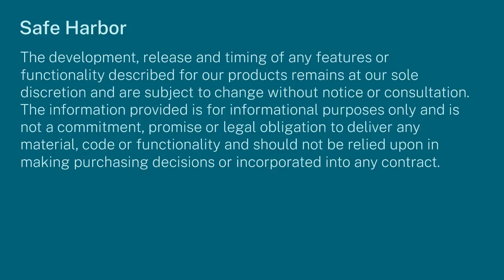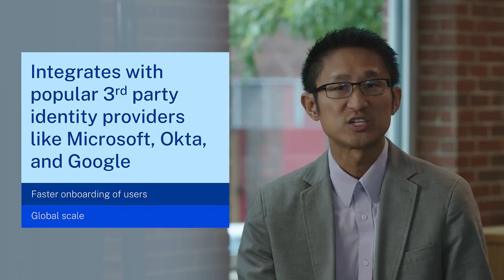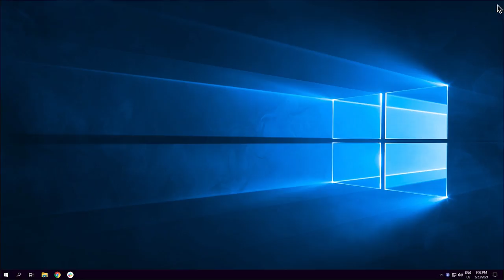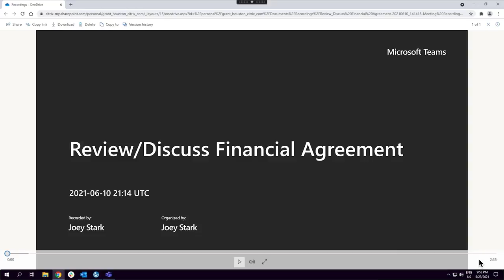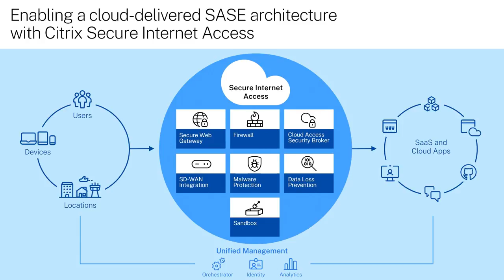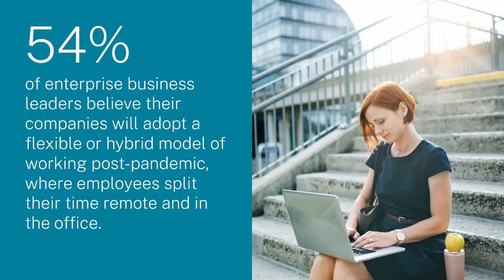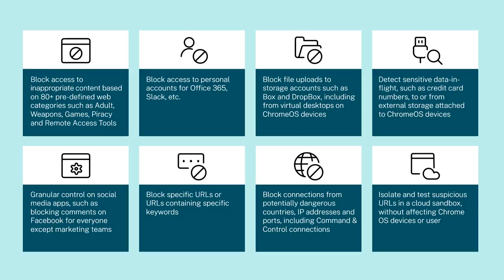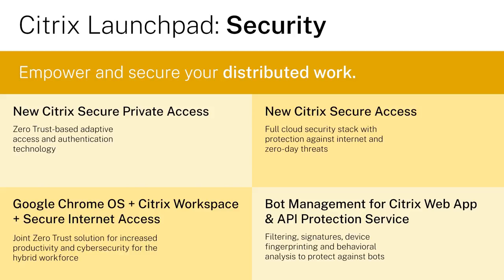Citrix Launchpad: Security Announcements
Enable a secure and a productive work environment for hybrid workforce: Protecting users, devices, access to apps, and data stored in apps with a zero trust approach from internal and external threats. Learn how Citrix is protecting your distributed workforce with groundbreaking advancements in intelligent and adaptive security.